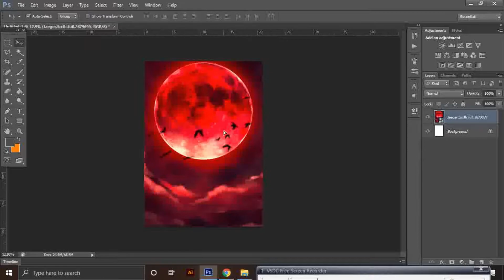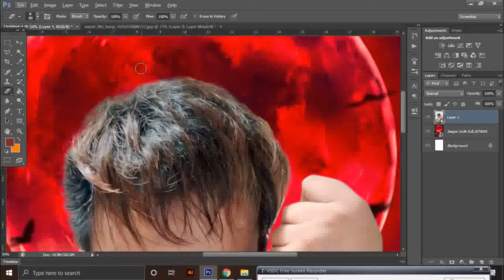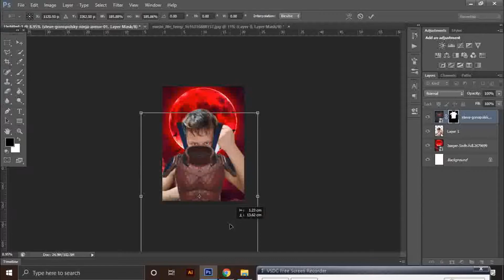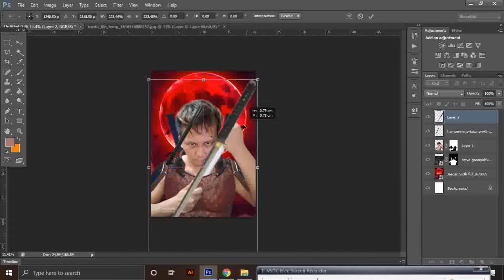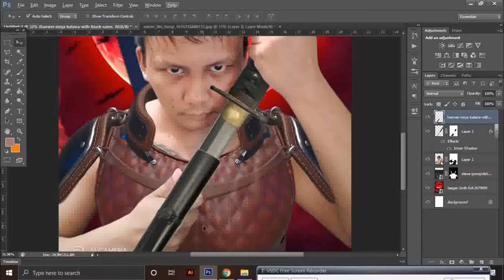Photo Manipulation Time-lapse #5(Error Recording) (Ninja)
I'm sorry!!!
I've made some error while recording this time-lapse.
But you can see the finished image in the end, And I still hope that you'll like it :)

Thankyou!

Also Open for Commission :)